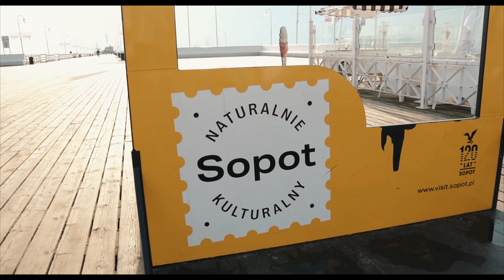Jurekfonia - Komnata Tajemnic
Jurekfonia - Komnata Tajemnic (Oficjalny Teledysk) | Polski Rap | Sopot | Molo | Sheraton
Posłuchaj albumu "Sophia" na yt Jurekfoni
oraz na platformach streamingowych spotify, tidal, apple music

Słowa/Rap: Jurekfonia
Realizacja/Mix/Master/: Jack Blaze (Studio Wem)
Muzyka: Premise on the beat